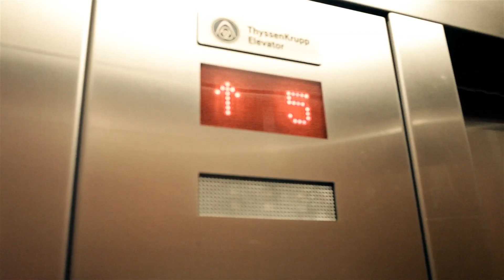Ron Starr - Chill Real ILL ( OFFICIAL MUSIC VIDEO )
Ron Starr - Chill Real ILL
Directed by Q.Ledbetter
2nd single Off "The Ron Starr Experience" Mixtape.